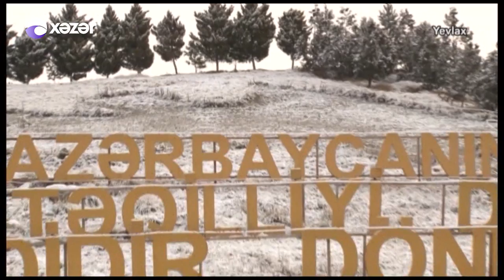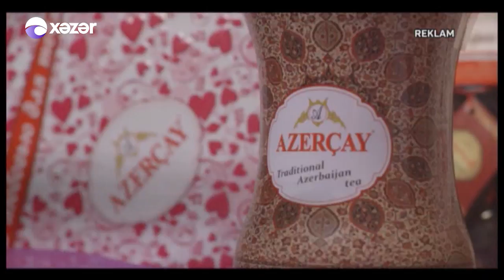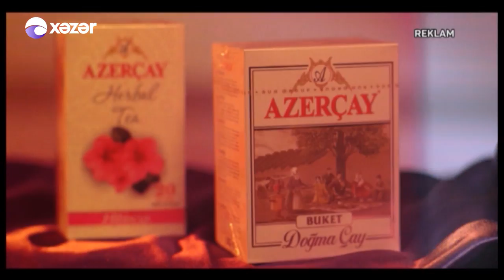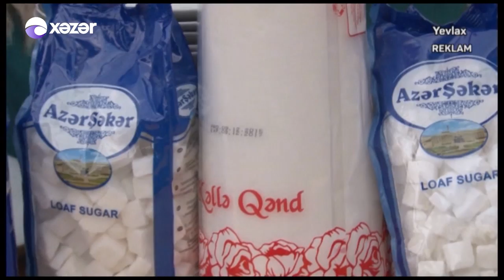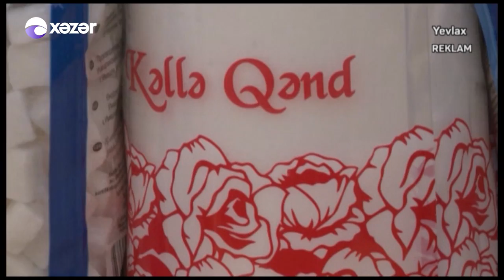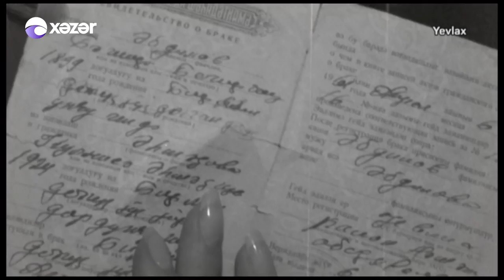Ənənə Boğçası Yevlax 06.03.2017